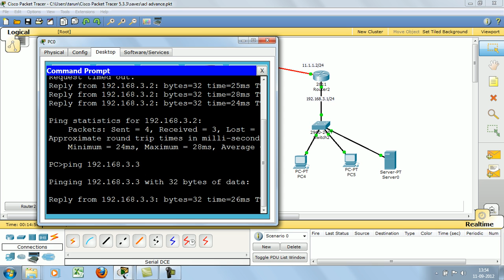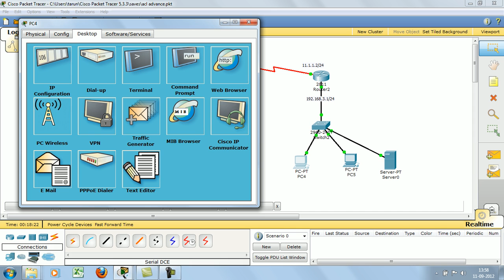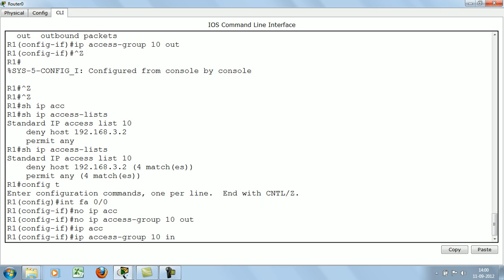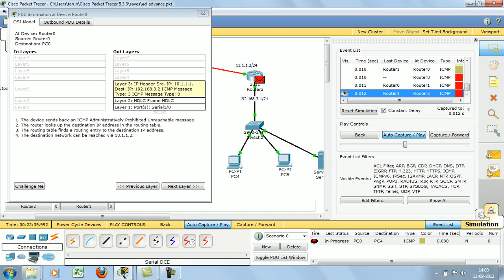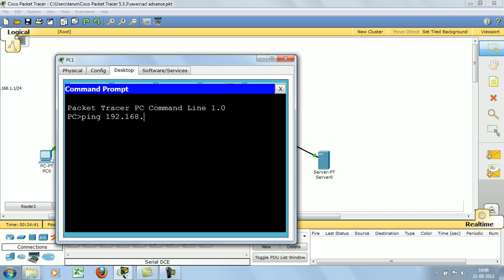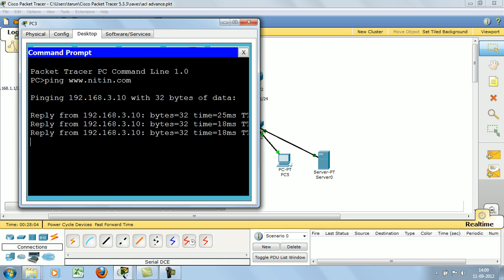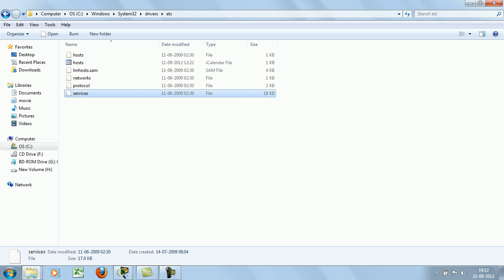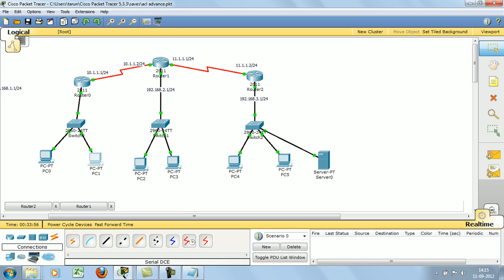ACL(Access Control List)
In this video i am trying to show ACL. Standard & extended.